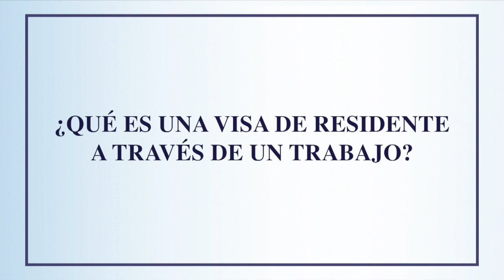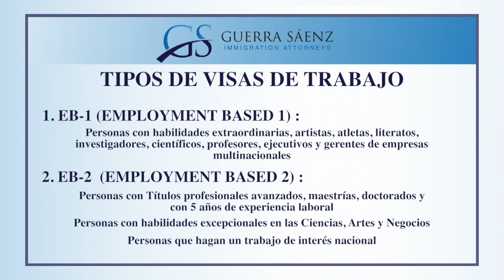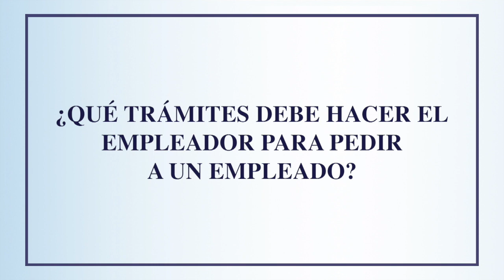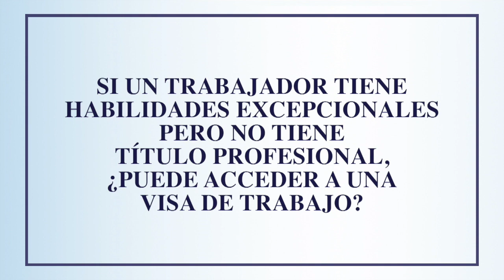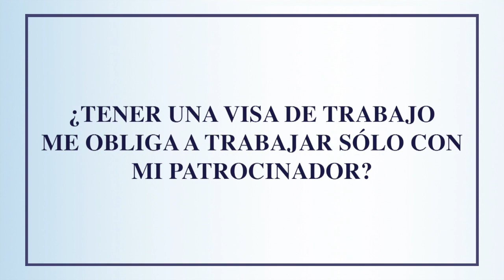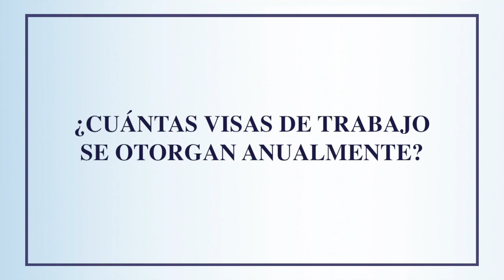La Residencia por Visa de Trabajo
¿Quisieras trabajar y residir en los Estados Unidos? Entérate de las visas a las que podrías aplicar y que podrian llevarte a conseguir tu "green card".

Visíta nuestra página web para obtener más recursos de inmigración